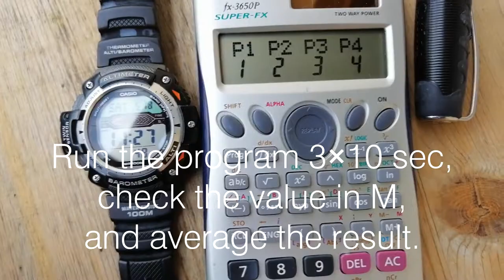How to Speed up your CASIO fx 3650P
Do you know that, your fx-3650P is faster outside than inside a house?
If you use your calc under the sky you can increase its speed by 41%!

Check, is it same on fx-50F, 50FH, 3950P or any solar panel calculator also?! Do your measurement on your calculator and send me your result! Measure what is the limit (lux) when the solar panel turns on and the calculator speed is increase.